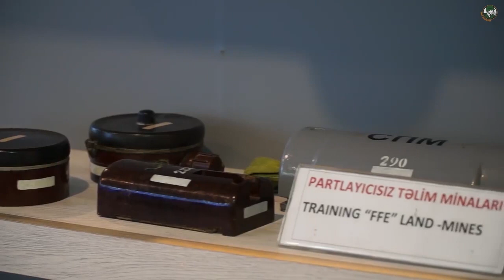Azərbaycanda güclü hərbi sənaye formalaşır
Respublikamız Cənubi Qafqazda öz ordusunu daxili imkanları hesabına hərbi texnika və silah-sursatla təchiz etmək gücünə malik olan yeganə ölkədir. Azərbaycanın hərbi sənaye kompleksi davamlı olaraq təkmilləşməkdədir.
Ərazisinin böyük bir qismi düşmən tapdağında olan və müharibə vəziyyətində yaşayan respublikamızın Silahlı Qüvvələrinin maddi-texniki bazasını milli məhsullar hesabına daha da gücləndirmək məqsədilə 2005-ci ildə respublika Prezidentinin müvafiq sərəncamı ilə yaradılan Müdafiə Sənayesi Nazirliyinin müəssisələrində silah-sursat və hərbi vasitələrin istehsalının genişləndirilməsi və keyfiyyətinin daha da yaxşılaşdırılması istiqamətində məqsədyönlü tədbirlər həyata keçirilir. Aparılan məqsədyönlü işlərin nəticəsi olaraq demək olar ki, Azərbaycanın hərbi sənaye kompleksi artıq formalaşıb. Bu gün Azərbaycan Cənubi Qafqazda öz ordusunu daxili imkanları hesabına hərbi texnika və silah-sursatla təchiz etmək gücünə malik olan yeganə ölkədir. Ölkəmizdə son illərdə formalaşan və dinamik templə inkişaf edən hərbi sənaye hesabına hərbi texnika, zirehli maşınlar, pilotsuz uçuş aparatları, atıcı silahlar, müxtəlif növ döyüş sursatları istehsal olunur. 2016-ci il Aprel döyüşləri və 2018-ci il Naxçıvanda ordumuzun həyata keçirdiyi uğurlu döyüş əməliyyatları zamanı milli hərbi sənaye məhsullarından geniş istifadə olunmuşdur.
Ötən illərdə olduğu kimi, bu il də yeni nəsil silah növlərinin yaradılması və istehsalı ilə bağlı dövlət başçısının verdiyi tapşırıqların icrası istiqamətində məqsədyönlü işlər davam etdirilmişdir. Ölkə sənayesinin dayanıqlı inkişafının təmin edilməsinin əsas istiqamətlərindən olan ixrac potensialının genişləndirilməsi və idxalın yerli istehsalla əvəzlənməsi üzrə nazirlikdə məqsədyönlü işlərə başlanılmışdır. Artıq nazirliyin müəssisələri beynəlxalq bazarlara çıxaraq müxtəlif tenderlərin qalibi olmuşlar. Bu da öz növbəsində istehsal olunan məmulatların keyfiyyətini və beynəlxalq standartlara uyğunluğunu təsdiq edən əsas şərtlərdəndir. Nəticədə müxtəlif növ müdafiə təyinatlı məmulatların ixracı üzrə müqavilələr bağlanmış və icrasına başlanılmışdır. Bu gün Müdafiə Sənayesi Nazirliyinin müəsisələrində yaradılan və istehsal olunan müxtəlif növ döyüş sursatlarının, müasir atıcı və artilleriya silahlarının, zirehli texnikaların, xüsusi təyinatlı patrul maşınının və digər məmulatların ixracı həyata keçirilir. Hazırda onlarla ölkəyə Azərbaycan istehsalı olan hərbi məhsullar ixrac edilir. 2017-ci illə müqayisədə bu il ixrac edilmiş məmulatların həcmində 9,2 faiz artım olmuşdur.
Böyük qürur hissi ilə deyə bilərik ki, Müdafiə Sənayesi Nazirliyi tərəfindən yaradılan və istehsal onunan hərbi təyinatlı məmulatlar Azərbaycan Silahlı Qüvvələri ilə yanaşı, bir sıra xarici ölkələrin ordularının da silahlanmasına qəbul edilir. Vurğulamaq lazımdır ki, istehsal olunan rəqabətə davamlı məhsulların dünya bazarına çıxarılmasına əsas zəmin yaradan amillər nazirliyin müəssisələrinin beynəlxalq standartlara cavab verə biləcək məhsul istehsal etmək potensialına malik olması və yüksəkixtisaslı kadrlarla təmin edilməsidir.
Hazırda Nazirliyə məxsus 20-dən çox hərbi zavodda 1200 adda hərbi təyinatlı məhsul istehsal olunur.